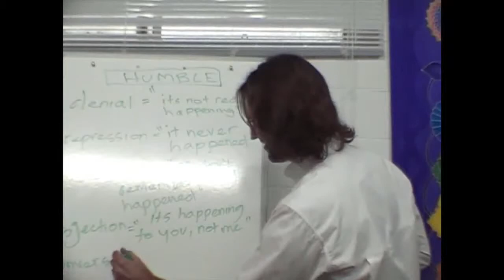Jesus on Emotional Conversion of Surfacing Emotions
Jesus touches on the use of conversion to avoid feelings that trying to surface.

dtstart:014745:
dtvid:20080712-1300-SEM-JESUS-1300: